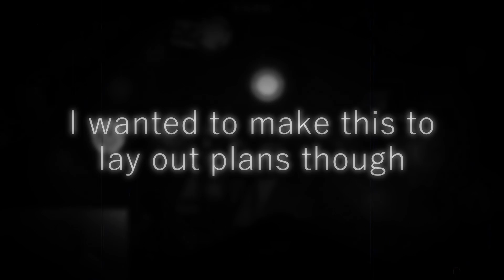First List Demon Reveal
This is what I'm doing after Freedom08...